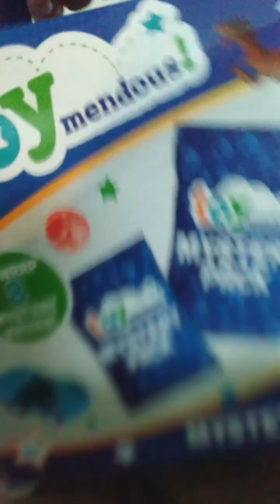opening a toy mendous mystery toy box